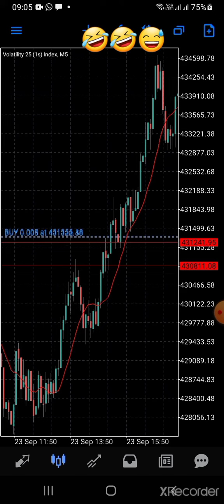small profit 📈 forex forextrading volatility25